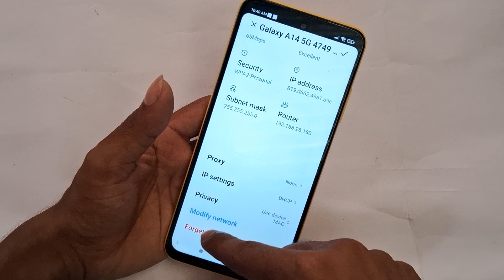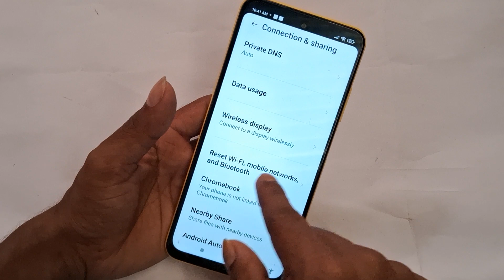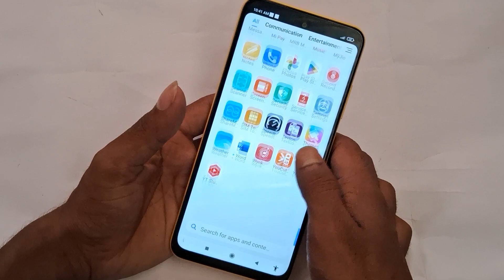Poco m4 5g me wifi no internet access problem solution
Poco M4 5G phone Power off kaise kare, How to switch off Without power button in Poco mobile

Best powerful CPU under 10k

60-Inch Tripod with Bag

7 Socket 6A Extension Board

multiplug Extension